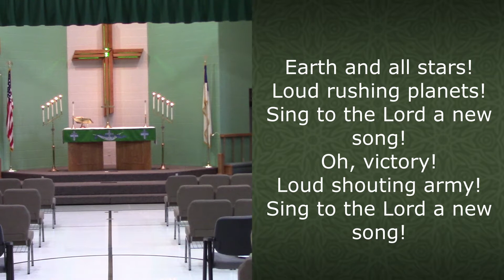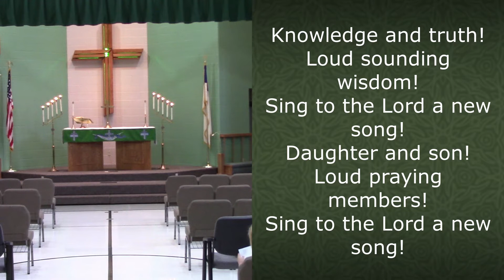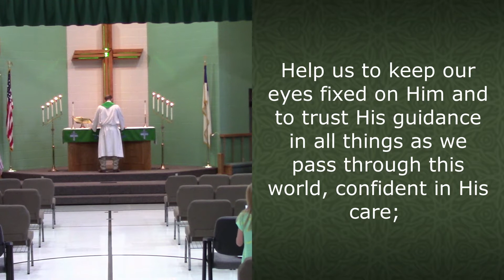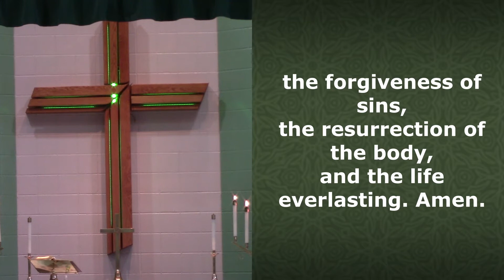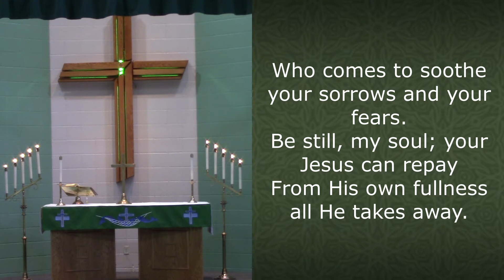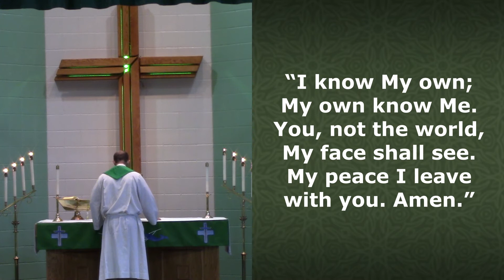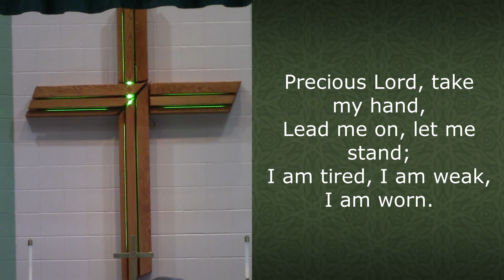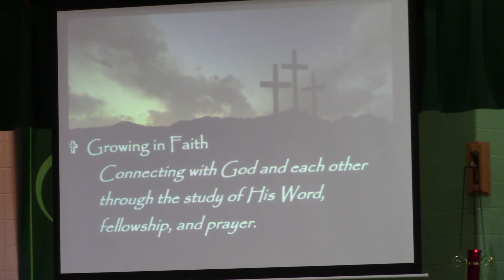Worship Service August 8/9, 2020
Zion Lutheran Church, School, and Preschool
4550 Mount Rushmore Road

Join us for worship as we ask the question, "Who is this guy Jesus?"

Readings: Job 38:4-18; Psalm 18:1-16; Romans 10:5–17; Matthew 14:22–33

Hymns
“Earth and All Stars”                                 LSB 817
“Be Still, My Soul”                                 LSB 752
“Precious Lord, Take My Hand”  LSB 739

Used by Permission: CCLI #521612 CPH Hymn Liscence #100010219

and click the Give tab at the top right side.